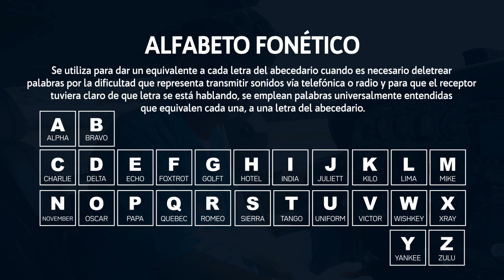Hablemos con la Torre de Control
Vuelo a vuelo comunicarse con la torre de control es una función cotidiana, y debemos aprender como hacerlo de manera eficiente, correcta y profesional.